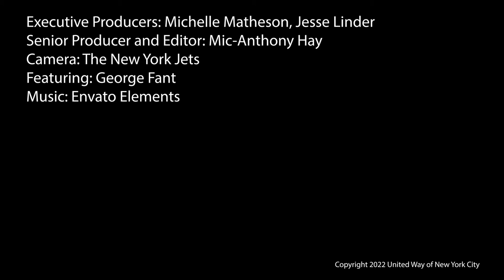Gridiron Gala | 2022 Hometown Hero - George Fant, Offensive Tackle , New York Jets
Congratulations to New York Jets offensive tackle George Fant on being honored as a Hometown Hero at the 29th Annual GridironGala. George has proven to be one of the Jets' biggest difference makers, in part, due to his elite pass protection. Off the field, the Bowling Green, Kentucky native is making a difference through the Fant Foundation, whose mission is to strengthen and uplift youth in the community through special events, including the 'Dream Big Camp' for school-aged children, a celebrity softball game, a turkey drive, financial wellness seminars, and much more. After Bowling Green was devastated by tornadoes last December, Fant raised over $30,000 to assist the victims and city in its initial recovery.